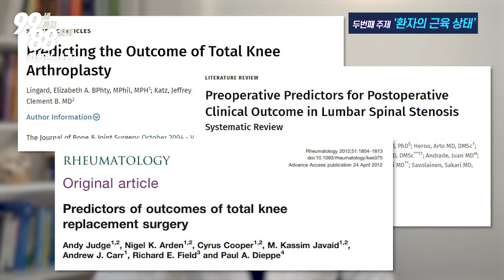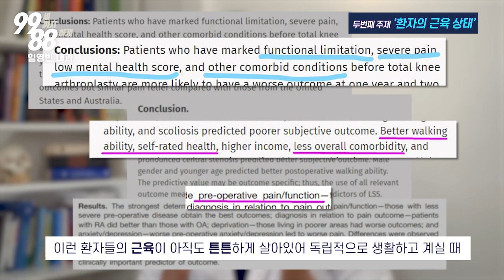관절 수술 잘 받는 방법 - "OOO 교수가 수술 잘 한데!"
수술을 권장 받아도 주위에서 하지 말라고 하며 걱정도 되시고.
망설이시는 분들을 위해 제작했습니다.

99세까지 88하게 사시는 여러분 모두 되시길 기원합니다!
감사합니다.

임영빈  내과, 노년내과 전문의
Justin Rheem, MD, CMD
Board Certified Internal Medicine, Geriatrics,
and Medical Directorship

1. 임영빈 내과 (엘에이 오피스)

2. 임영빈 내과 (가디나 오피스)